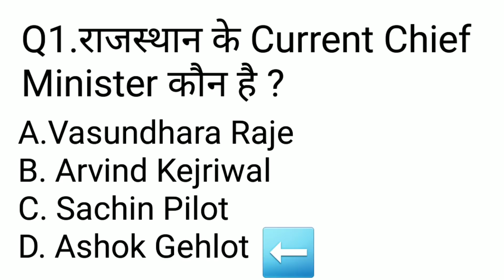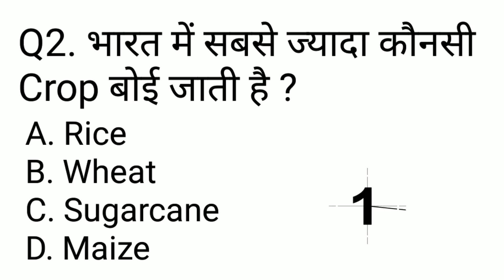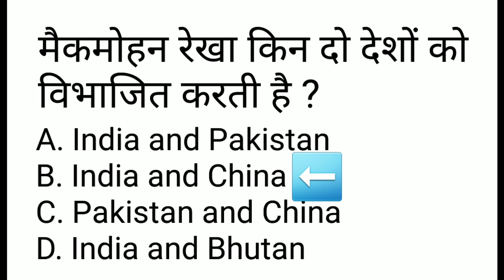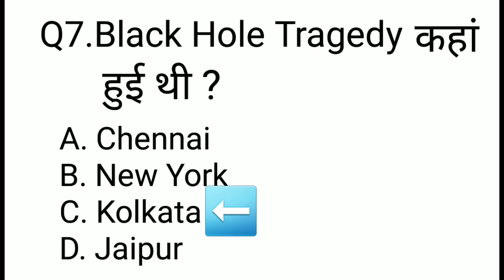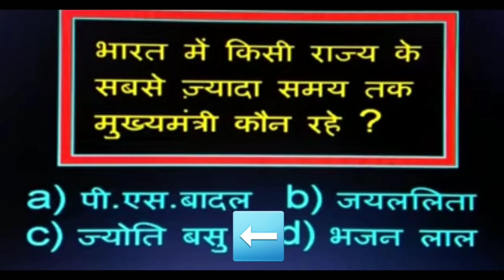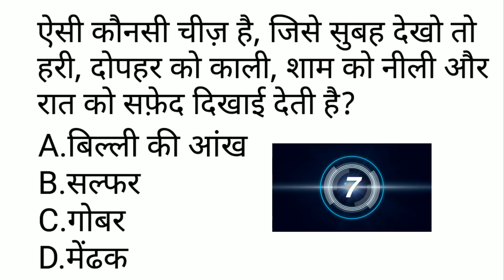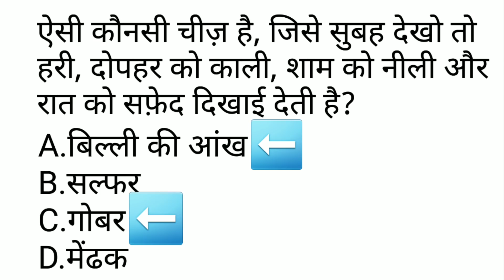10 GK के महत्वपूर्ण प्रश्न जो आपको देखना चाहिए | GK in Hindi